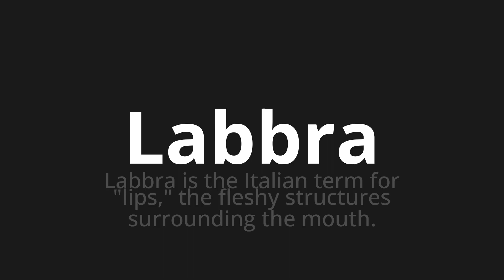How to pronounce Labbra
🌍 Learn a new language now Master the Pronunciation of 'Labbra Which means lips' - which means : Lips is the italian term for "lips," The Fleshy Structures Surrounding The Mouth. 📝 with @HTPronounce 🎓🗣️ - [Your Guide to Italian]

Learn to pronounce 'Labbra' perfectly in Italian with our easy and engaging tutorial by @HTPronounce! 📖📽️ In this comprehensive video, we provide you with native speaker examples 🗣️👂 and phonetic breakdowns 🎵 to ensure you get the pronunciation just right.

How to say Lip in Italian